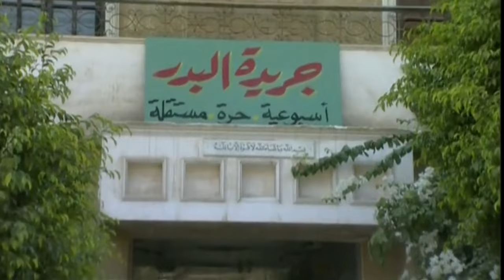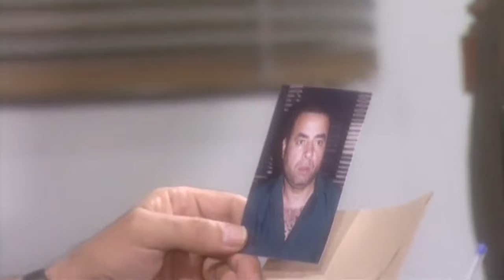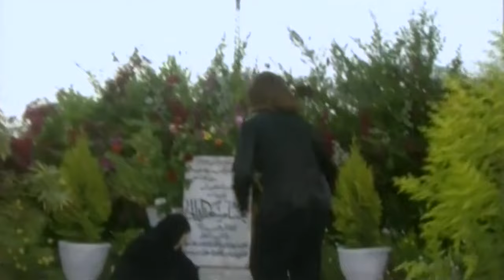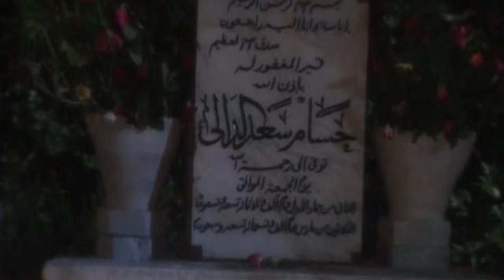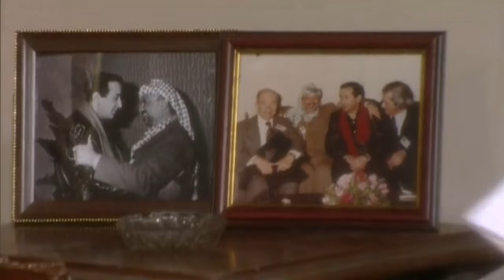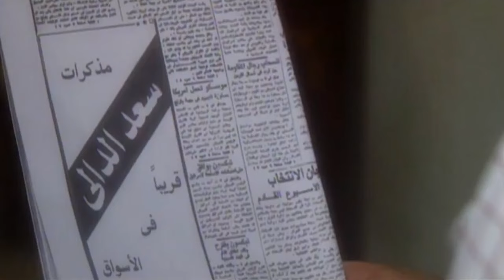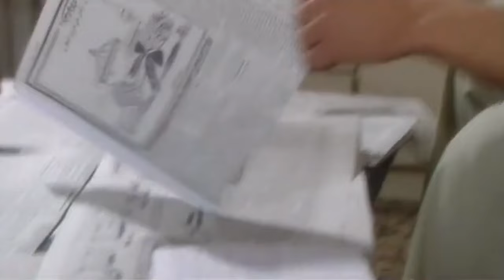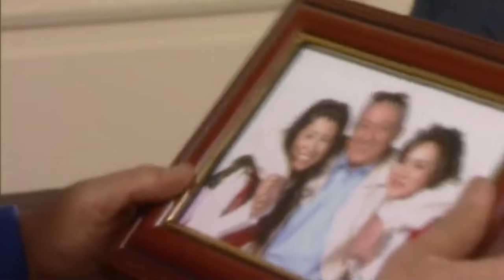حصريآ ولاول مرة مسلسل الدالي ج1 كامل بدون فواصل | قصة حقيقة كاملة | نور الشريف وعمرو يوسف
فيلم مافيا الفلوس بطولة نور الشريف
فيلم مافيا الفلوس بطولة عمرو يوسف
مسلسل الدالي كامل بدون فواصل بطولة نور الشريف
مسلسل الدالي كامل بدون فواصل بطولة عمرو يوسف

بطولة
نور الشريف
سوسن بدر
صلاح عبدالله
صلاح رشوان
محمد أبو داود
سامي عبدالحليم
فاروق نجيب
سعيد طرابيك
أحمد صفوت
دينا فؤاد
عمرو يوسف
أيتن عامر
حسن الرداد
ندى عادل
مي نور الشريف
إيناس كامل
أسامة عباس
محمد متولي
صفاء مغربي
نوال سمير
علاء زينهم
محمد حسني
مجدي إدريس
بسام رجب
وفاء سالم
محمود الجندي

Midnight Entertainment

الموطن: مصر
تاريخ الميلاد: 28 ابريل 1946
تاريخ الوفاة: 11 اغسطس 2015
بلد الوفاة: مصر

بتوقيت القاهرة
زي عود الكبريت
خلف الله
عرفة البحر
الدالي
الرحايا حجر القلوب
ما تخافوش
ليلة البيبي دول
مسجون ترانزيت
حضرة المتهم أبي
عمارة يعقوبيان
دم الغزال
عيش أيامك
رجل الأقدار
September 11
العطار والسبع بنات
العاشقان
أولى ثانوي
الرجل الآخر
الظالم والمظلوم
المصير
عفريت النهار
عيش الغراب
هارون الرشيد
الزمن والكلاب
ليلة ساخنة
١٣١ أشغال
أقوى الرجال
الثعلب
الرقص مع الشيطان
كروانة
لهيب الانتقام
دماء على الأسفلت
عيون الصقر
لعبة الإنتقام
ناجي العلي
البحث عن سيد مرزوق
الصرخة
الظاهر بيبرس
المليم بأربعة
ليل وخونة
الحقونا
الفتى الشرير
أيام الغضب
صراع الأحفاد
عنبر الموت
قلب الليل
كتيبة الإعدام
أصدقاء الشيطان
كل هذا الحب
الوحل
بئر الخيانة
جري الوحوش
زمن حاتم زهران
سكة سفر
ضربة معلم
قاهر الزمن
أجراس الخطر
السكاكيني
القطار
عصر الذئاب
عصفور الشرق
كلمة السر
لعبة السلطان
الحكم آخر الجلسة
وصمة عار
الزمار
الصعاليك
المطارد
انحراف
اللعنة
بيت القاضي
الذئاب
يا ما انت كريم يارب
أديب
أرزاق
أرزاق يا دنيا
الطاووس
العار
الغيرة القاتلة
بريق عينيك
حدوتة مصرية
رجل بلا ماضي
سواق الأتوبيس
عاشت مرتين
أهل القمة
فتوات بولاق
الرغبة
أين تخبئون الشمس
تحدي الأقوياء
حبيبي دائمًا
ضربة شمس
لست شيطانا ولا ملاكا
طائر الأحلام
الاعتراف الأخير
الأقمر
البعض يذهب للمأذون مرتين
المرأة الأخرى
ابنتي والذئب
الشياطين
سونيا والمجنون
مارد الجبل
ميعاد مع سوسو
همسات الليل
الدموع الساخنة
العاشقات
الكل يحب / شروال وميني جوب
المنحرفون
توحيدة
دائرة الانتقام
شلة الأنس
لا وقت للدموع
لقاء هناك
هروب
وعادت الحياة
ابن الليل
الأنثى والذئاب
الحفيد
الضحايا
الكرنك
امرأتان
بائعة الحب
شقة في وسط البلد
شهيرة
صابرين
أبناء الصمت
الأبرياء
الإخوة الأعداء
البنات والحب
الحواجز الزجاجية
الشوارع الخلفية
النصابين الخمسة
امرأة حائرة / الراعية الحسناء
آنسات وسيدات
أشرف خاطئة
الحب والصمت
السكرية
السلم الخلفي
كلمة شرف
مدرسة المشاغبين
مدينة الصمت
الحاجز
الخوف
الرغبة والضياع
القاهرة والناس
إمتثال
زواج بالإكراه
صور ممنوعة: القصة الأولى (ممنوع)
عادات وتقاليد
مكان للحب
من البيت للمدرسة
البيوت أسرار
المتعة والعذاب
زوجتي والكلب
السراب
المرايه
زوجة لخمسة رجال
الانتقام
بئر الحرمان
زوجة بلا رجل
نادية
قصر الشوق
لا تطفئ الشمس